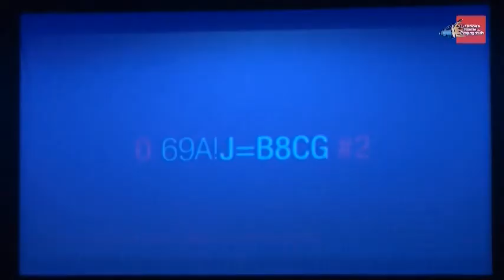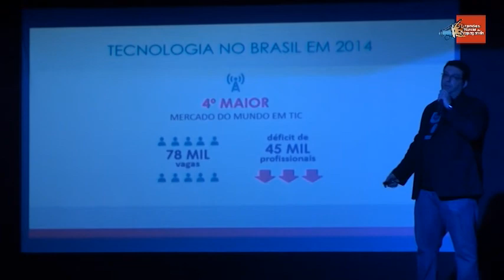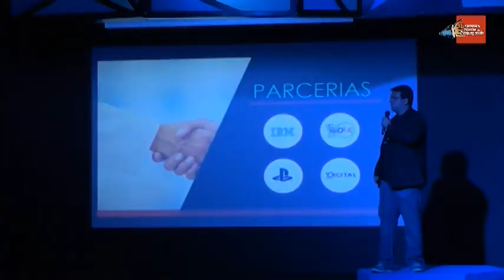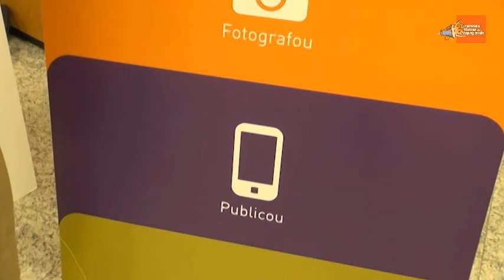ESPM lança curso de graduação em Sistemas de Informação em Comunicação e Gestão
A ESPM incorpora o Sistemas de Informação em Comunicação e Gestão, um curso de graduação com ampla e profunda visão de negócios, além do conhecimento técnico específico, alinhados com as tendências globais de TICs aplicadas à Economia Criativa. Com duração de oito semestres em turno integral, o grande diferencial fica por conta das disciplinas eletivas, que personalizam o curso para cada aluno.

Acompanhe entrevistas com:
Alexandre Gracioso -- VP Acadêmico da ESPM
Rodrigo Tafner -- Coordenador do curso de Sistemas de Informação em Comunicação e Gestão

Edição: 16/2014